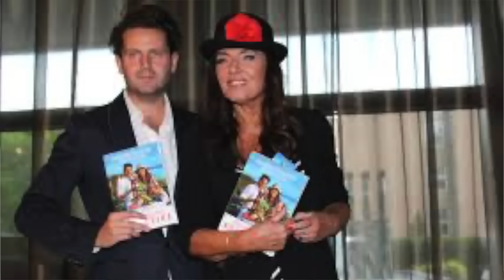One są dużo starsze od partnerów - nikt nie dawał im szans! Kożuchowska, Olejnik, Urszula i inni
Film poświęcony związkom, w których to kobieta jest starsza od mężczyzny. Które polskie gwiazdy zdecydowały się na taką relację?

Foto:
FOT. KURNIKOWSKI / AKPA
FOT. ENGELBRECHT / AKPA
FOT. PODLEWSKI / AKPA
FOT. RADOSLAW NAWROCKI / FORUM
FOT. PALICKI/AKPA
FOT. OLGA MAJROWSKA
FOT. KURNIKOWSKI/AKPA

/Jarosław Wojtalewicz /AKPA
FOT. PIĘTKA MIESZKO / AKPA